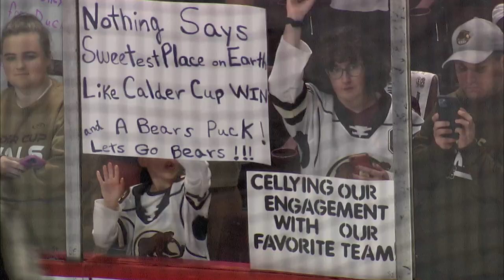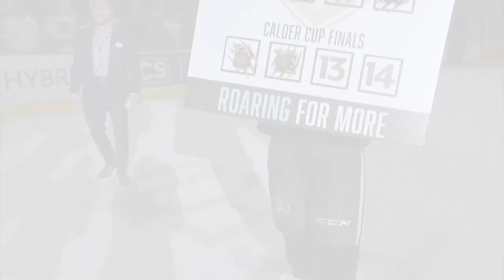Hershey Bears vs. Coachella Valley, 6/15 Game 4 | 2023 Calder Cup Playoffs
Highlights from Game 4 of the Calder Cup Finals between the Hershey Bears and Coachella Valley Firebirds.